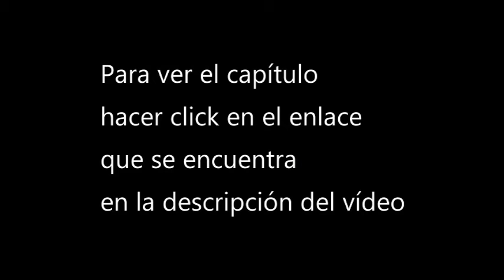Ver Wan Yun Feng Shen cap 2 donghua sub espa 1080p